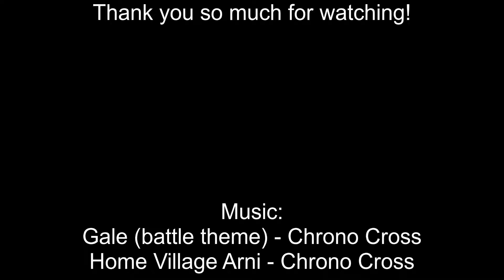Let's Play Chrono Cross Remaster Episode 046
Hey everyone!

In this episode, something major happens.  Really major.  I'm not gonna spoil it here, so come and see for yourself!

I welcome any and all helpful feedback.  I'm always looking for ways to improve my content, so I can provide better entertainment for you!